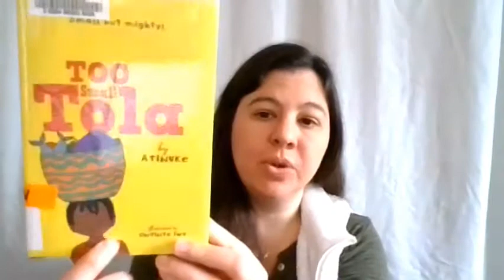One Minute Wednesday: Too Small Tola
Tola is often called 'Too Small Tola' by family and older boys in her neighborhood, but Tola is strong physically, and in mind and spirit. Learn more about Tola's adventures and how she helps her neighbors in Too Small Tola.